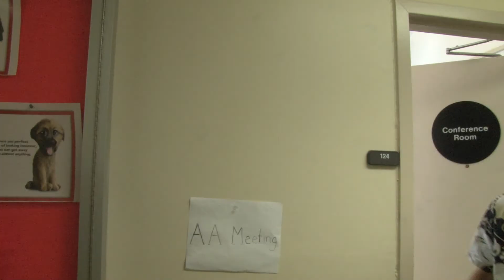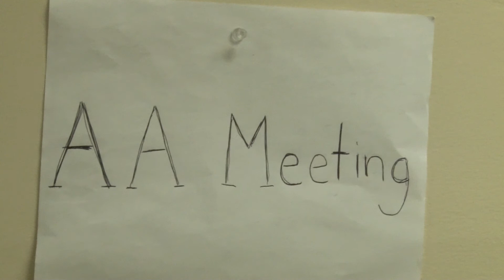AA Meeting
Not your typical AA Meeting